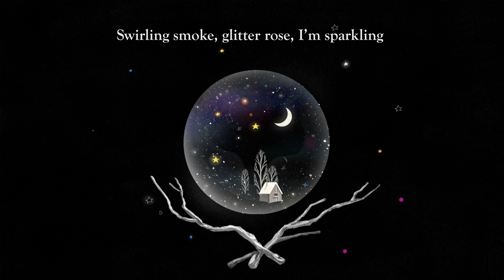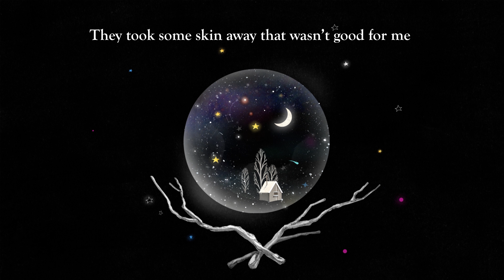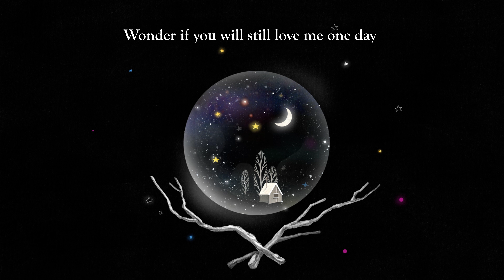Woodes - Crystal Ball (Official Lyric Video)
Crystal Ball, taken off Woodes debut album, Crystal Ball.
Out Nov 13th, 2020.

Writers: Elle Graham, Jason Hahs
Producers: Elle Graham, Jason Hahs
Mixing: Simon Lam
Mastering: Andrei Eremin
Performers: Sonny Igusti (Bass) Adib Parker (Additional Production) Hayden Francis (Acoustic Guitar)

LYRICS
Swirling smoke, glitter rose, I’m sparkling
Hocus pocus learn to focus on within
She was dressed in black from head to toe
Walked the road, original

Memories get so fuzzy
Wonder if you will still love me one day
Future gets so hazy
And we look the other way
Just to hope, just to cope

Wish I had a crystal ball,
Then I would know why -
Nothing makes sense at all

Tell me what happens
Show me where I’ve been
Cos I’m feeling lost
Oh I, Oh I,

Learning to address my mortality
They took some skin away that wasn’t good for me
Shiny stones and lucky charms
Heaven knows, the other side...